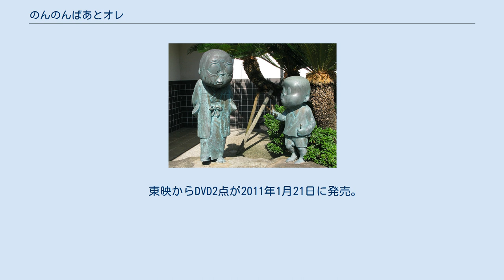のんのんばあとオレ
『のんのんばあとオレ』は、漫画家の水木しげるの自伝的エッセイ。
また、このエッセイを原作としたNHKのテレビドラマ、および漫画。
 筑摩書房のちくま少年図書館シリーズとして1977年（昭和52年）10月25日に初版が発行された。
現在はちくま文庫におさめられている。
 楽しみが多くて勉強どころではなかった水木の少年時代のこと、のんのんばあが語って聞かせてくれたお化けや妖怪の世界のこと、隣町のガキ大将との熾烈な攻防戦のこと、のんのんばあの死のことなど、主に水木の少年時代の楽しく、また切ない思い出がつづられている。
 「のんのんばあ」とは、少年時代の水木しげる（本名・武良茂）の家にお手伝いに来ていた「景山ふさ」という老婆のこと。
境港では神仏に仕える人を「のんのんさん」と呼び、ふさは拝み屋の妻だったため「のんのんばあ」と呼ばれた。
のんのんばあはしげる少年にお化けや妖怪の世界を語って聞かせ、後年の妖怪漫画家・妖怪研究家への素地を作ったとも言える人物である。
のんのんばあは1933年（昭和8年）に肺結核で死去した。
 水木しげる記念館前に設置されている「のんのんばあとオレ」のブロンズ像。
 1932年（昭和7年）。
鳥取県の境町で暮らす村木茂は小学校4年生。
住み込みのお手伝いであるのんのんばあの語る妖怪やお化けの世界に魅せられている。
学校では居眠りをしたり、空想の世界にひたったりして先生や母から怒られてばかりだが、毎日楽しく遊び回っていた。
 ある日、茂は千草という少女に出会う。
彼女は肺病のため東京から境港に療養に来ていた。
不治の病を嘆き拗ねていた千草だったが、茂やのんのんばあの語る不思議な世界に引き込まれ、いつしか茂と千草は仲良くなっていた。
 夏休みに入ったある日、茂は兄・弟と一緒に米子の街に「ドーナツ」を買いに行く。
千草に食べさせてやろうかと一瞬迷う茂だったが、結局自分がドーナツを食べてしまう。
あとになって千草の好物がドーナツだと知り、後悔の思いから彼女に食べさせようとドーナツを買ってきた茂だったが、千草は病が進行して危篤に陥っていた。
茂は、千草を励ますために彼女と約束していた十万億土の絵を必死になって描き上げるが、時すでに遅く、千草は茂への感謝の言葉を口にしながら息を引き取っていた。
 千草の早すぎる死を悲しむ茂を、のんのんばあは「しげーさん（茂さん）の心には千草さんの魂が入ったのだよ。たくさんの人の魂が心に宿るから人は優しくなれるのだよ」と励ますのだった。
 1934年（昭和9年）。
小学校6年生になった茂は、次のガキ大将候補となる。
ライバルのかっぱと、住んだら不幸になると評判の「たたりものけの家」での肝試しで勝負を決めようとするが、二人とも奇怪な妖怪に襲われ、たたりものけの家を逃げ出してしまい、勝負なしとなる。
結局ガキ大将を決める勝負は腕力での直接対決となるが、勝負の前日に食べた牡蠣が原因で食中毒にかかってしまい、不戦敗となった。
茂を敵前逃亡と見なした新しいガキ大将・かっぱは、茂に「相手なし（仲間はずし）」を宣告する。
茂は傷ついた心を隠して、大好きな絵に打ち込み始める。
 ある日、たたりものけの家に猪熊鷹寅という粗暴な男が越してくる。
彼は人買いの仲介をしていた。
茂は、猪熊と一緒に暮らす7歳の孤児・吉川美和と仲良くなる。
美和は自然界の声を聞くことができる不思議な力を持っており、茂はそんな美和と親しくなっていくが、美和は神戸の芸者置屋に売られていく運命にあった。
 一方、町の子供達はかっぱの横暴に耐えかね、茂に決起するよう懇願する。
無駄な戦いはしたくない茂はかっぱを説得しようとするが、彼は暴力で対抗し、遂に力での勝負となる。
卑怯な暴力で茂を圧倒するかっぱだったが、自分の味方が誰もいないことに気づいて逃走し、茂はガキ大将となった。
 ついに美和が神戸に売られていく日がやってきた。
美和は猪熊の家を抜け出し、茂とお化けの世界について語り合った弓ヶ浜に来ていた。
美和を探しに来た茂とのんのんばあは、沖合に無数の光の球が浮かび、美和がその光と語り合っている姿を見る。
光の球は美和の亡くなった母の魂で、みんなに迷惑をかけないために神戸に行くよう美和を諭した。
美和は茂とのんのんばあに感謝しながら境港を去っていくのだった。
その後、美...